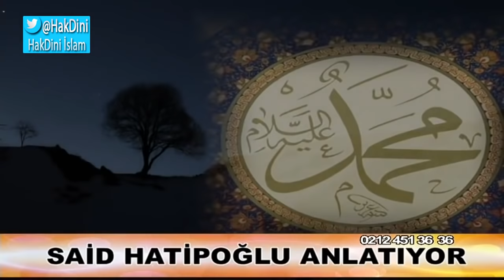Said Hatipoğlu'nun En Güzel Sohbeti